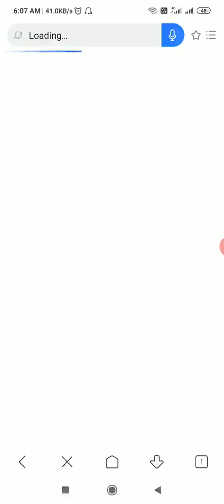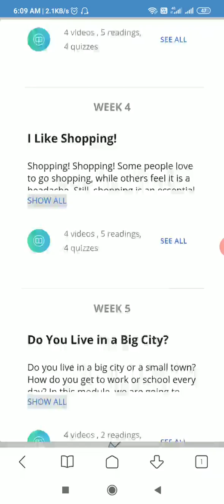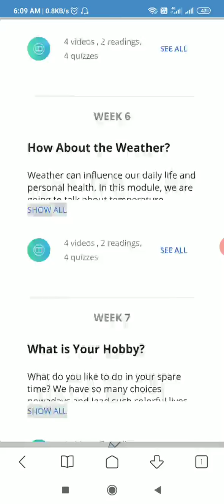How to join a course in coursera